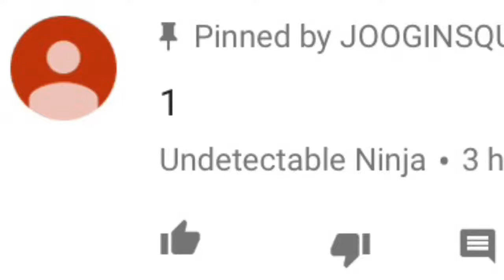IRN BRU "ORIGINAL" REVIEW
To enter:
2: Turn on my post notifications
3:comment down your Xbox one gamertag